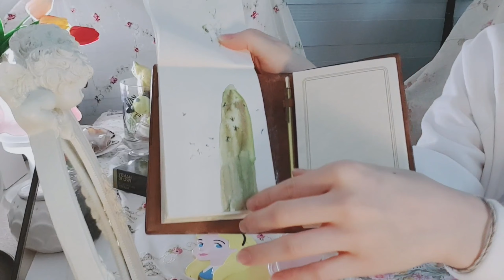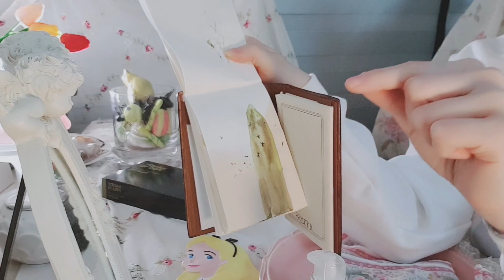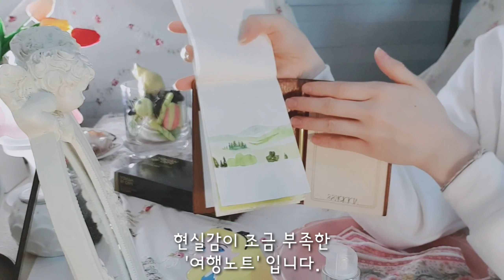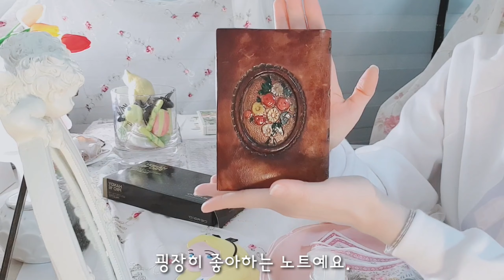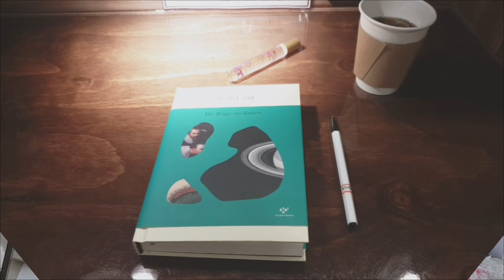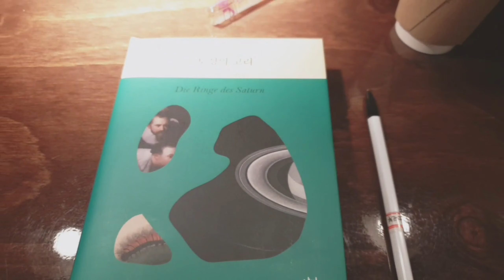플로링의 책상12: 책상 위 비밀노트 속 그림을 보며 소근소근 이야기해요🐰💕 2편 | desk tour, and free talking with Flowering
•˖ॱ*⑅♡art&fairytale♡⑅*ॱ˖•

안녕하세요 플로링 입니다.

플로링 혼자 보는 비밀 노트에는 어떤 낙서들이 있을까요?
책상 정리 중 노트를 살펴보며 이야기 나눠요.🐇💕

책상정리 영상 2탄을 가져왔어요.
확실히 마이크 없이 한 녹음이라 웅웅 거리는 느낌이 강하네요.
다음 영상 부터는 꼭 마이크를 사용해야 겠어요.🎙🎶

🧝🏻‍♀️Flowering Fairytale💗